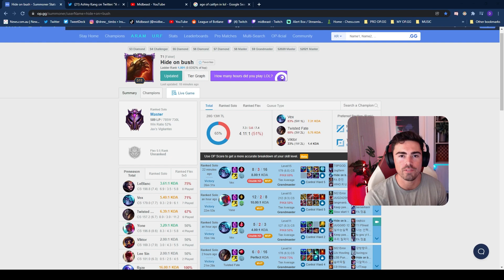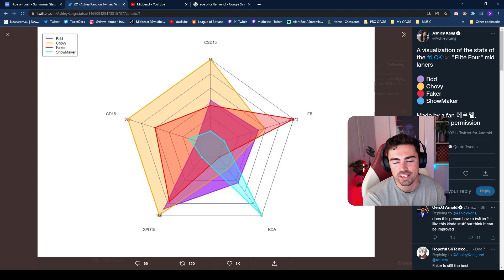FAKER is VEX OBSESSED *THE DEMON KING IS BACK*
⇩ OPEN ME ⇩